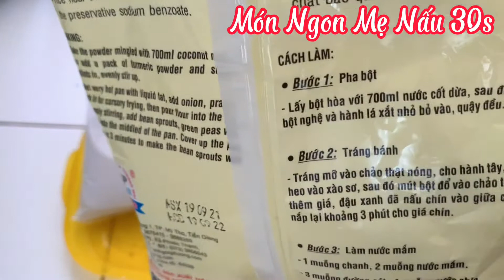Bánh Xèo Cấp Tốc . Giòn Rụm Ít Dầu Mở . Tốt Cho Sức Khoẻ.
MÓN NGON MẸ NẤU 30s
Xin chào mừng tất cả các bạn đã đến với kênh Youtube của mình!
Đến vởi kênh các bạn sẽ nhận được các cách làm món ăn dân dã tại nhà đơn giản mà không phải mất nhiều thời gian.!
Chủ đề chính :
Món Ngon Mỗi Ngày
Cách Làm Món Ăn Đơn Giản Tại Nhà
Bản quyền thuộc về MÓN NGON MẸ NẤU 30s xin đừng re-up dưới mọi hình thức!